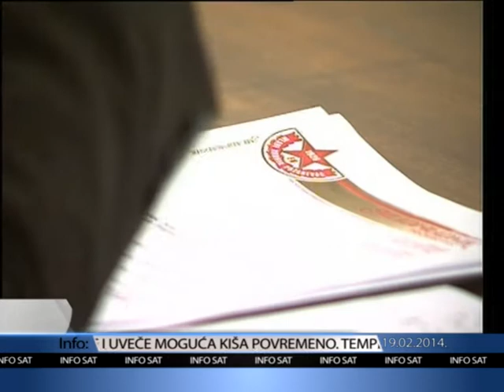Info Sat_Skupstina FK Mladi Radnik Pozarevac_19_02_2014.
Skupstina FK Mladi Radnik Pozarevac